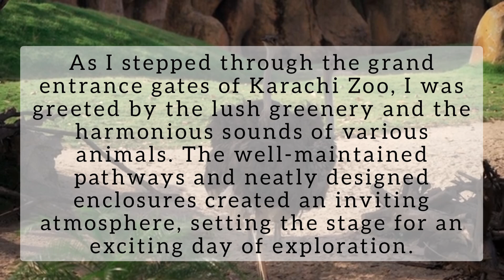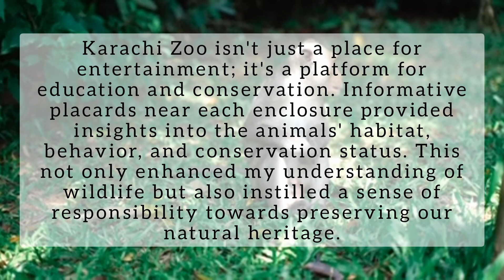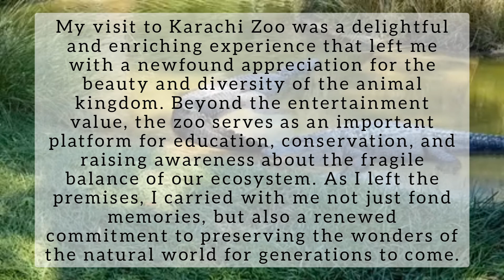A Visit To Karachi Zoo